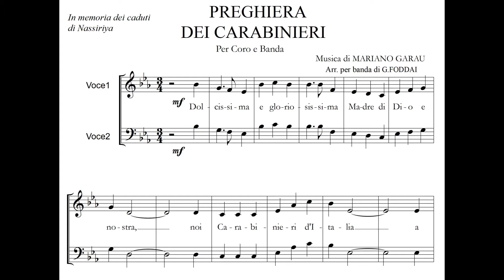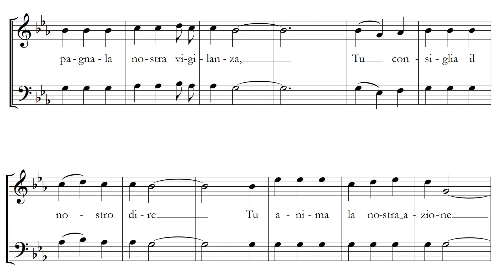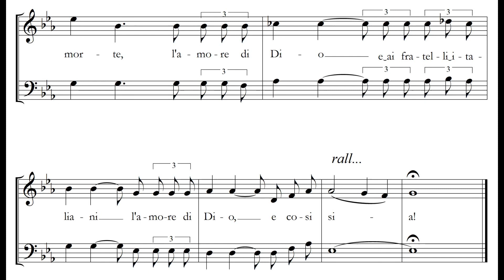PREGHIERA DEL CARABINIERE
Preghiera del Carabiniere - Musica di Mariano Garau
Banda Musicale "Ennio Porrino" di Arbus
Coro di Iglesias - Coro Polifonico Sangavinese
Maestro Direttore Giovanni Foddai